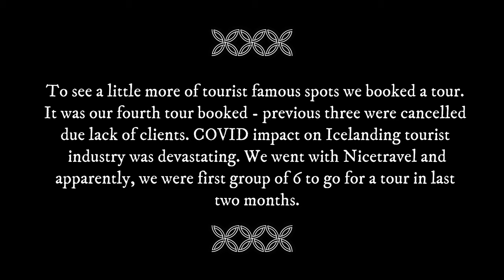Iceland 2020 (not a hiking video) - Skógafoss, Thingvellir, Strokkur geyser, Gullfoss, Kerið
Some slides from our holidays in COVID-19 year of 2020. After hiking Laugavegur Trail we visited some placed we just had to visit while being in Iceland.

We saw and filmed: Skógafoss, Thingvellir, Strokkur geyser, Gullfoss, Kerið and some parts of Reykjavik.